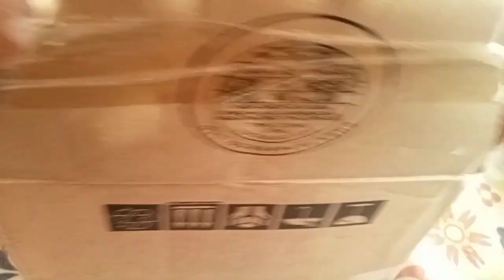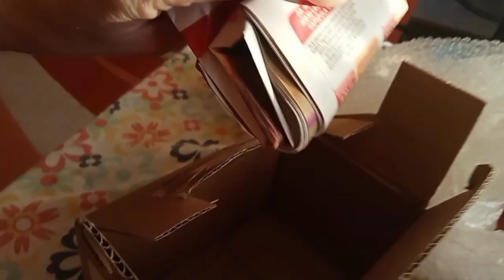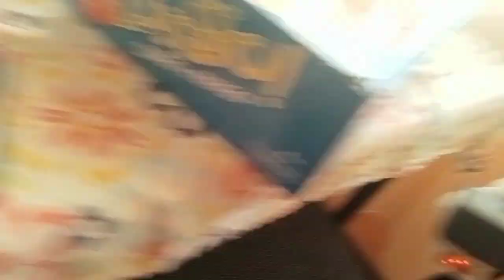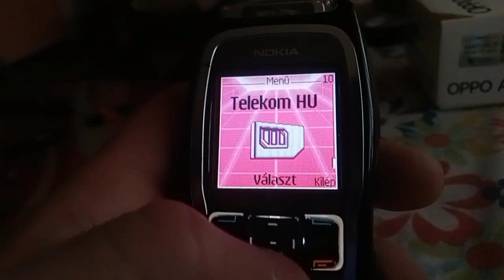Nokia 3220 a legjobb retró nokia.